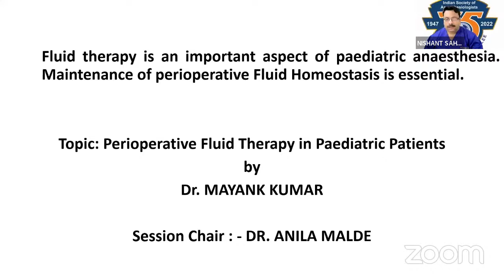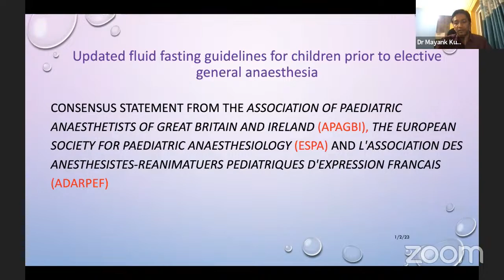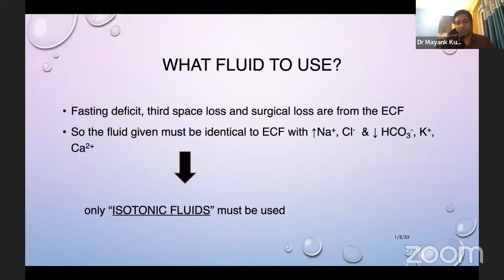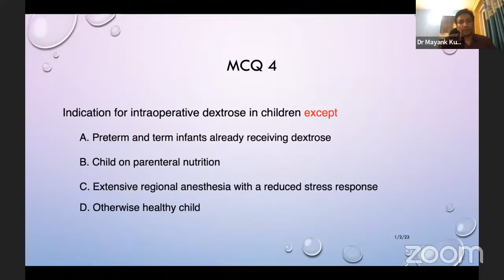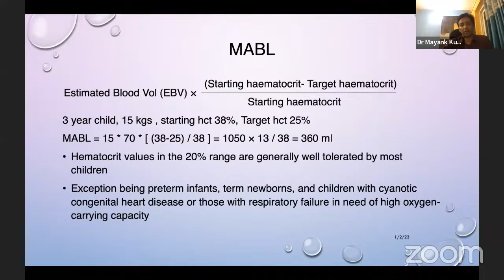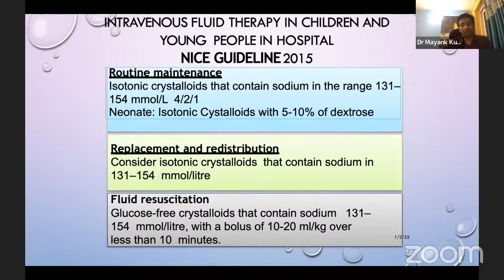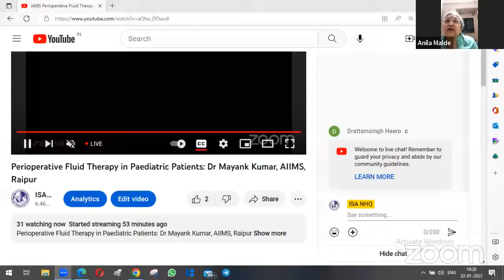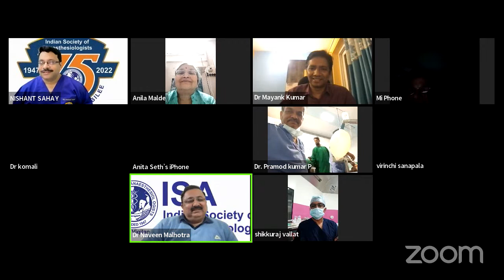Perioperative Fluid Therapy in Paediatric Patients: Dr Mayank Kumar, AIIMS, Raipur